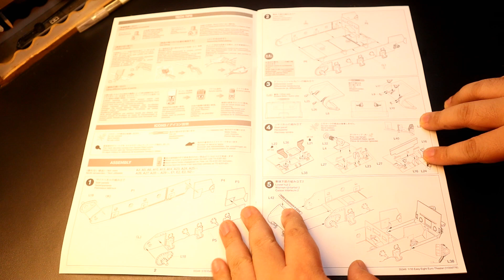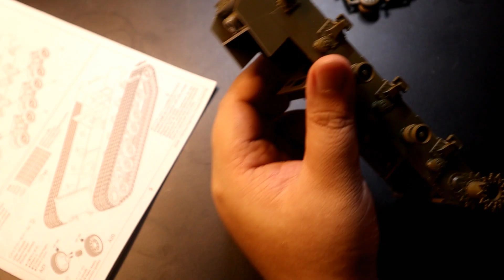1/35 U.S. MEDIUM TANK M4A3E8 SHERMAN "EASY EIGHT" EUROPEAN THEATER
Apologies again for the long no upload on the video.  I was sick and need to prioritize my health and resume building till I was fully recovered (Praise God for that)

 Anyways here is another Sherman Tank Build Video.  Probably a more famous kindl of Sherman as I think this was the tank in Fury.  So it is just a straight build with a little of red mud weathering and I stuff it with a few stowage and ammo.

I think this will be the last Sherman build we will do for aa long while. We already have three of those here in the channel. So maybe we will focus on other models and some gundams again.

So, here is the build video. Hope you enjoy it! :D

PEACE! GOD BLESS! :D